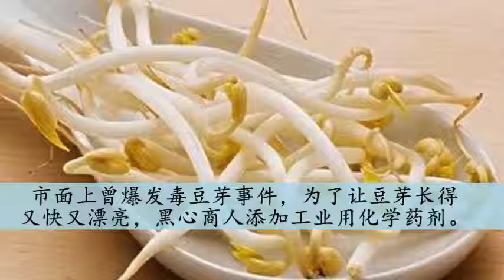只需一個寶特瓶，就能種出一輩子都吃不完的豆芽菜！太簡單了！ 2